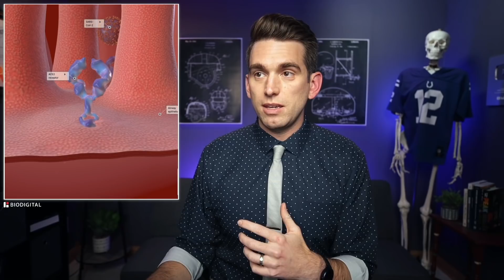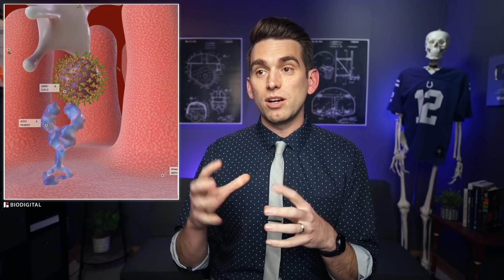Doctor Reacts to Aaron Rodgers Vaccine Controversy - The Basics of Immune Response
Did Aaron Rodgers lie when asked earlier in the year about whether or not he was vaccinated. Now he is out this weekend after testing positive, and the whole story has caused quite the controversy.